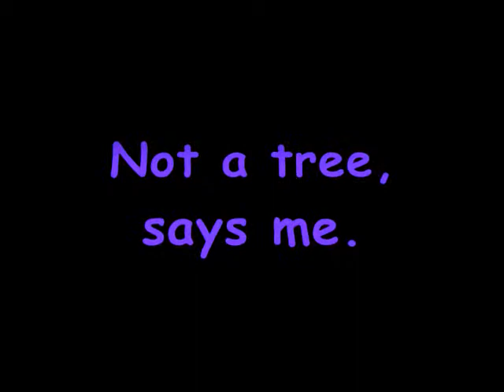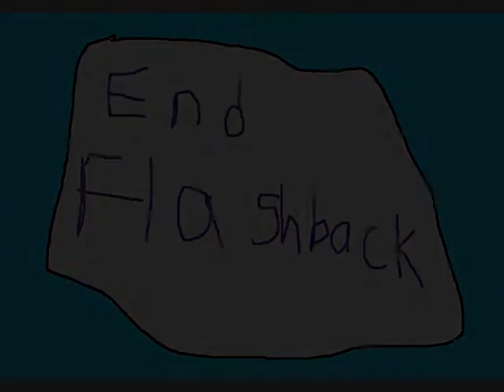Rougethekid13 Mini-Films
XD Happy Earth Day guys!